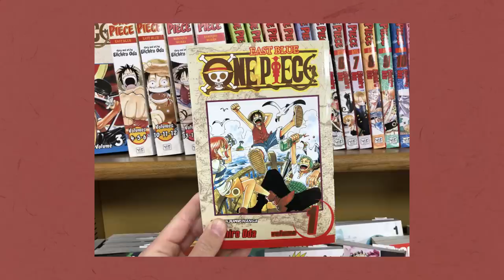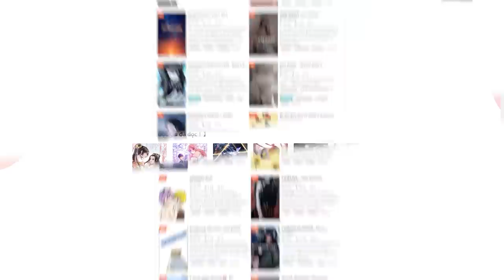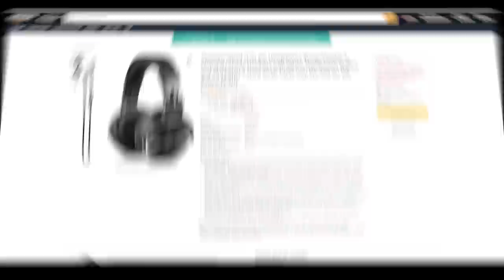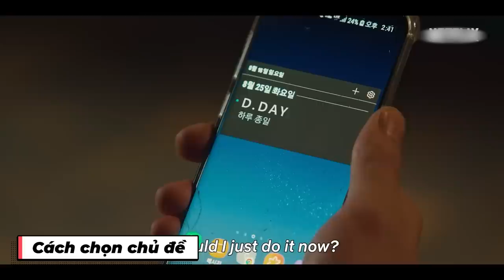Tại sao Hàn Quốc làm phim chuyển thể hay hơn Nhật?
Mobile: Mr. Nguyễn Văn Linh
Zalo (nhanh nhất) và SĐT: 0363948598